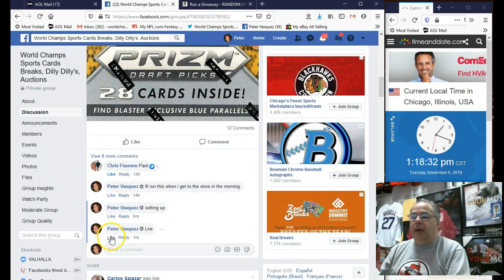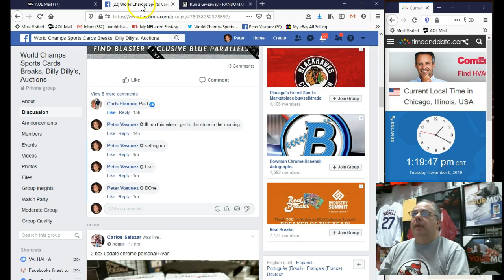2019 Panini Prizm Draft Picks Blaster